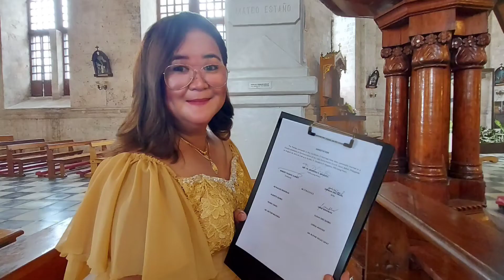All wedding photos taken during the wedding of Ophet and Rob